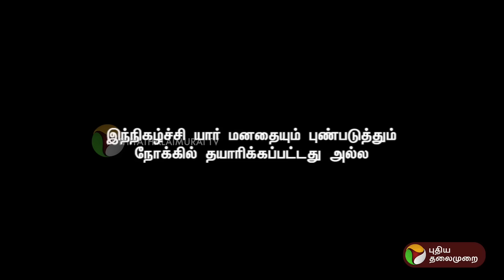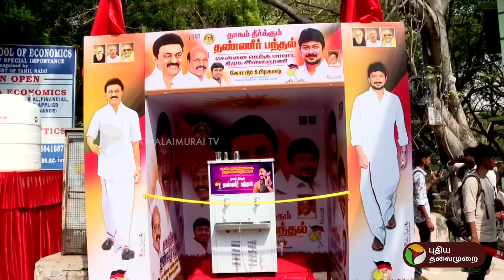வாரணாசியில் வாசன், அன்புமணி.. ஆப்சென்ட் ஆன OPS, TTV | PTT